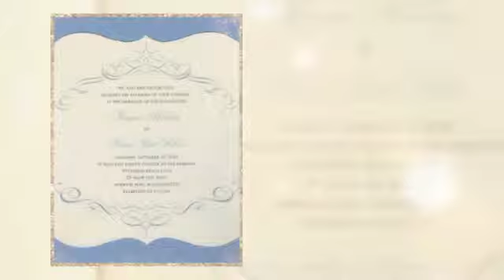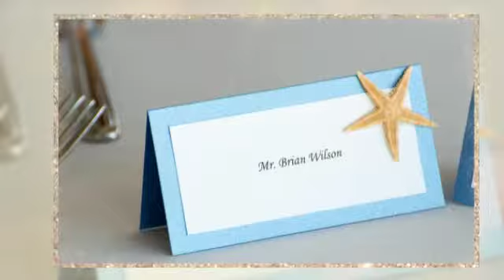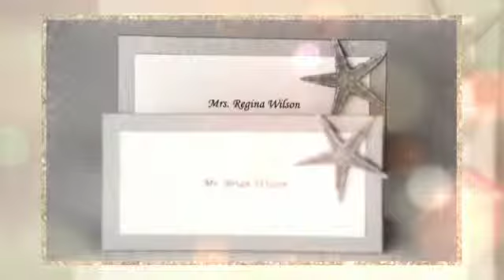Regina & Brian Wedding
Adrienne Jeanne Photography | adriennejeanne.com | MA Wedding Photographer | Wychmere Beach Club | Harwich Port MA | New England Wedding | Beach Wedding